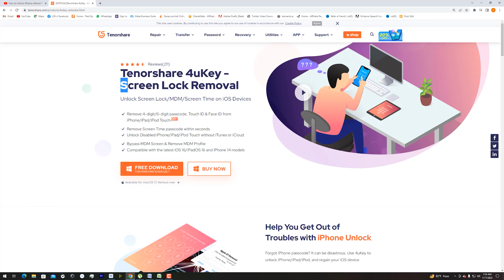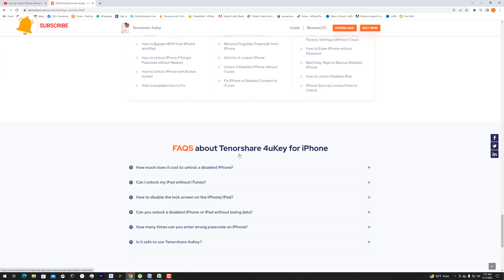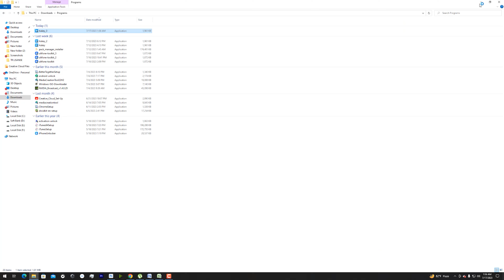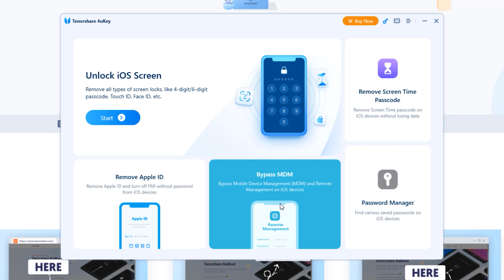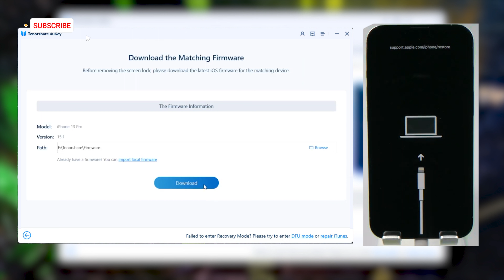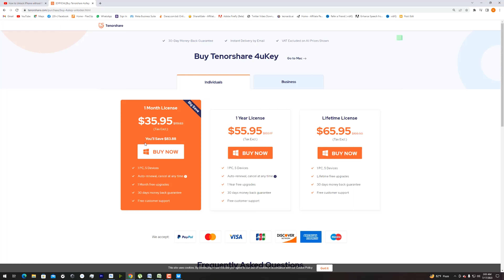[3 Ways] How to Unlock Any iPhone without Passcode or Face ID 2023 | Bypass Lock Screen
Best unlock tool Tenorshare 4uKey It can help you Unlock Any iPhone/iPhone unavailable /remove Apple ID / MDM screen Time Without password or apple id

In this video we discussed about Tenorshare 4uKey - Screen Lock Removal
Unlock Screen Lock/MDM/Screen Time on iOS Devices
Remove 4-digit/6-digit passcode, Touch ID & Face ID from iPhone/iPad/iPod Touchhot
Remove Screen Time passcode within seconds
Unlock Disabled iPhone/iPad/iPod Touch without iTunes or iCloud
Bypass MDM Screen & Remove MDM Profile
Compatible with the latest iOS 16/iPadOS 16 and iPhone 14 models

⚠IMPORTANT NOTICE⚠:
2. Tenorshare 4uKey iPhone Unlocker will erase all content and settings from the device just like iTunes.
3. You can restore your device from a backup after the unlocking if you have backups stored in iCloud or your computer.
4. Tenorshare 4uKey iPhone Unlocker is unable to obtain access to credentials, compromise personal data or cause serious harm to others. Do not try to violate YouTube community guidelines.